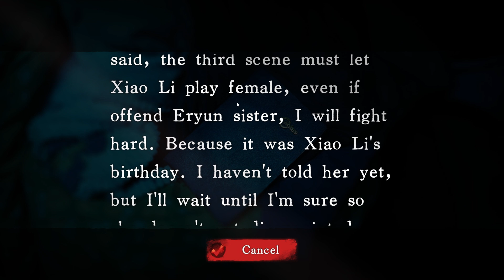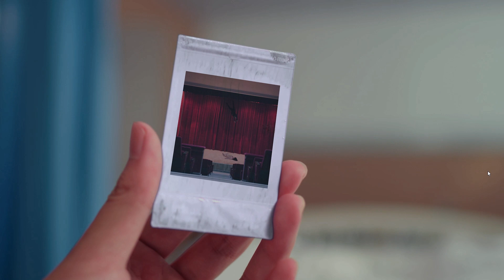BACK Gameplay - Ending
The opening and ending of the game are completely unimaginable to the player, they are not really themselves, friends are not real friends, enemies are not real enemies
More exciting games on my FB page!